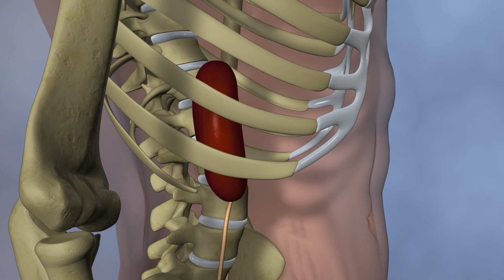Thermal Ablation at the University of Virginia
Dr Noah Schenkman of the UVA Urology Department specializes in minimally-invasive surgical procedures to treat a variety of kidney, bladder, and prostate disorders. Thermal Ablation, the technique referred to in this video, is particularly effective in treating kidney cancer, producing excellent results with very short recovery times.